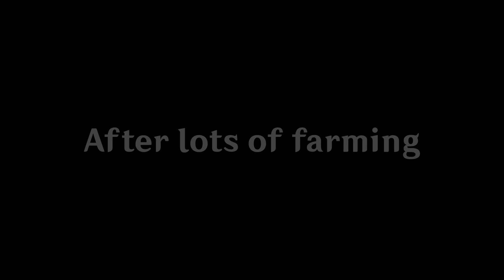Crowning Lisa for Her Birthday | Genshin Impact